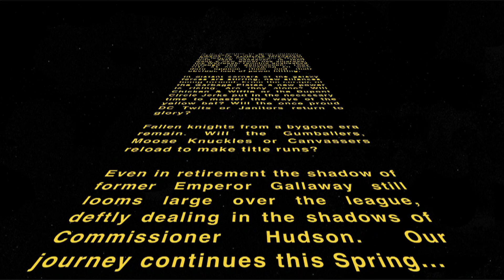Star Wars: Spring 2016